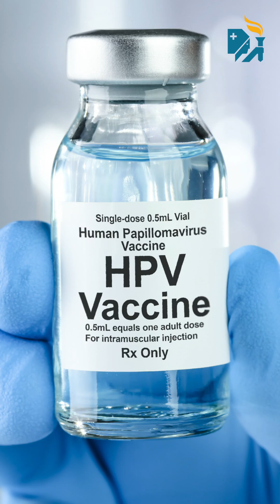Does vaccination prevent cervical cancer? Find out here!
Dr Rathna Devi R, Senior Consultant, Radiation Oncologist, Apollo Hospitals, Greams Road, Chennai & Apollo Cancer Center, Teynampet, talks about the causes of cervical cancer and the role of vaccination in preventing it. Watch the reel and stay informed.